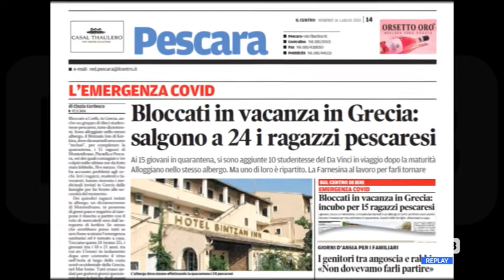Bloccati a Corfù - Salgono a 24 i giovani abruzzesi in quarantena